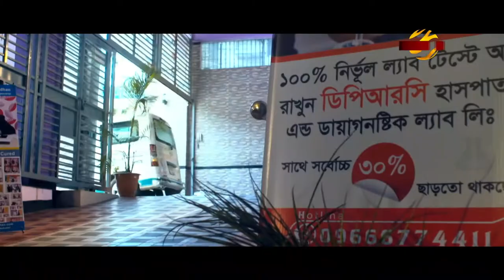আন্তর্জাতিক স্টান্ডার্ড মানের ল্যাব টেস্ট পেতে আজই যোগাযোগ করুন